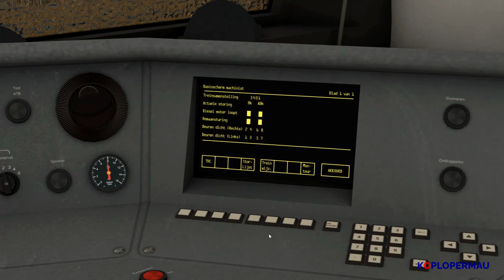Train Simulator 2022: Sprinter Apeldoorn - Almelo met DM'90 Buffel!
Treinserie 7000 van Apeldoorn naar Almelo reed meestal met SGM, DDAR of Mat'64. Maar bij defecten of materieeltekort werd ook DM'90 weleens ingezet. Zo ook vandaag, wanneer we van Apeldoorn naar Almelo rijden in  de regen. Veel kijkplezier!

► Social Media!

► Op mijn beelden berust copyright. Gebruik zonder toestemming is niet toegestaan. Toestemming vragen kan via bovenstaande e-mailadres.

► Videos and images on my YouTube channel are copyrighted. Please do not use them without my permission. Permission can be obtained via the e-mail mentioned above.